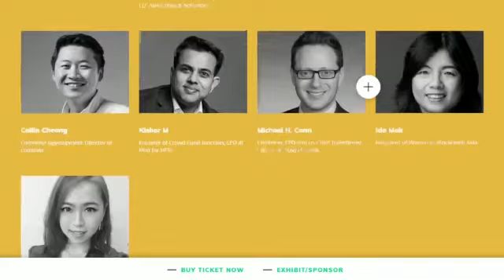CFJ is Influencer Driven NFT Venture Capital | Best Crypto Venture Capital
Prof TRex is one of the Top Crypto Influencer in Asia  and works very closely with CFJ

About CFJ

We are a KOL driven Crypto VC. We support Top Gaming/DeFi/ Metaverse/NFT projects . The Projects want to offer marketing as well as paid allocation to KOL. Kindly fill our KOL submission to join and get more details about the projects and how our relationship could benefit all stakeholders within your community . Looking forward to working together.

CFJ is a Crypto VC

Join us on our other social media platforms to get the latest in Crypto and participate in blockchain projects private allocations